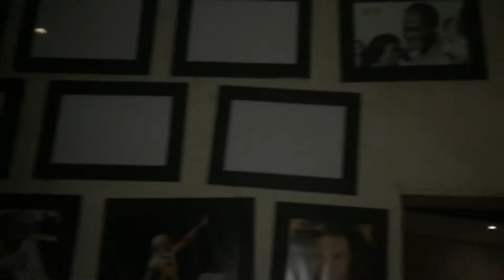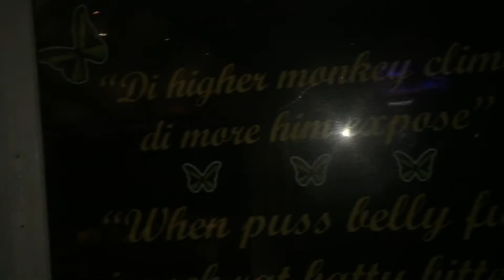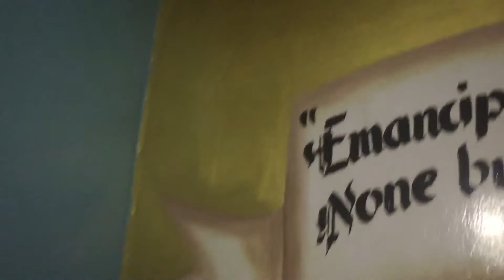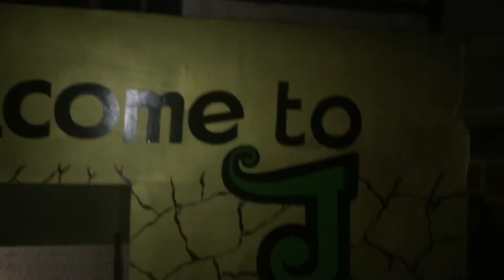JamRock Cafe & Restaurant Jamaican Cuisine Ghana 🇬🇭 Pt 1